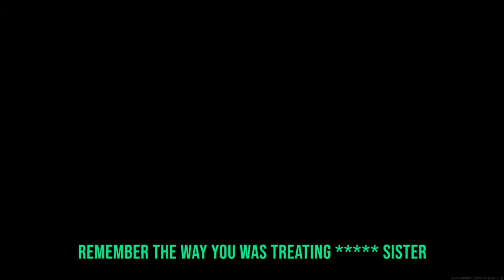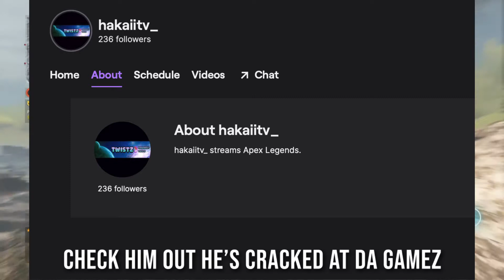Hakai hates Warzone....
I'm back!!!, I won't be streaming as much now just uploading my gameplay it's about DAMN TIME, I'll try my best to post at least 1 or 2 videos a week, don't forget to leave a like, subscribe and click that notification bell so you stay updated on when I upload.